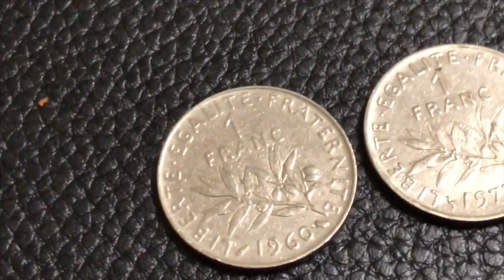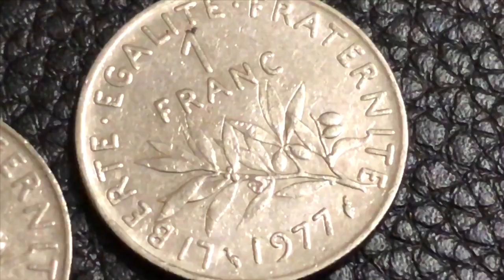Coin 1 Franc 1960-1977 France